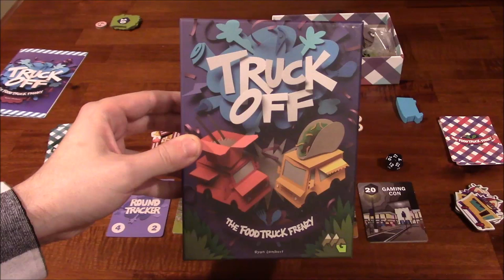DGA Plays Board Games: Truck Off